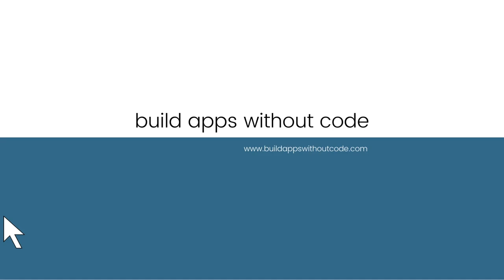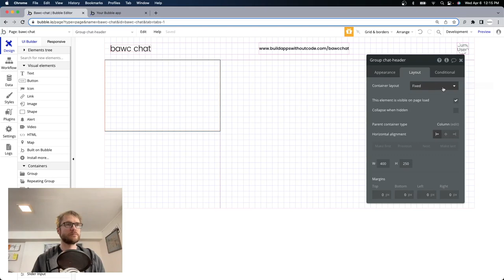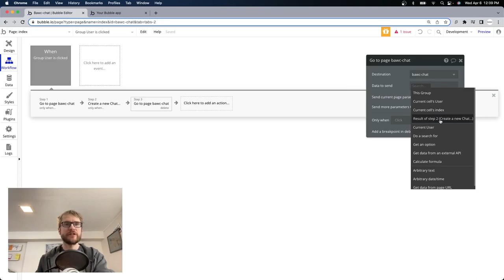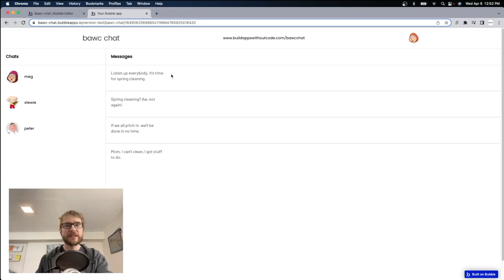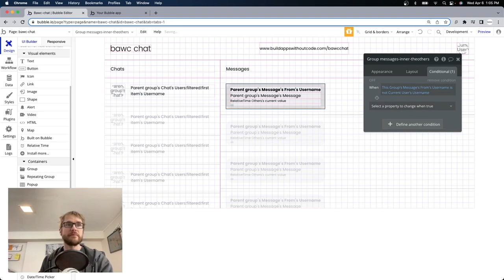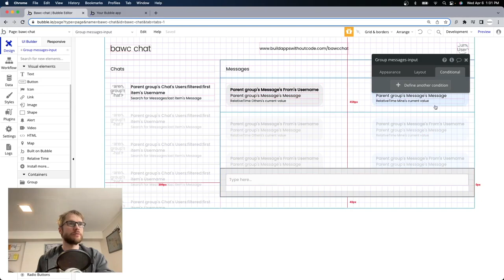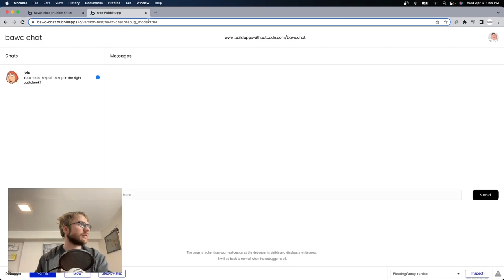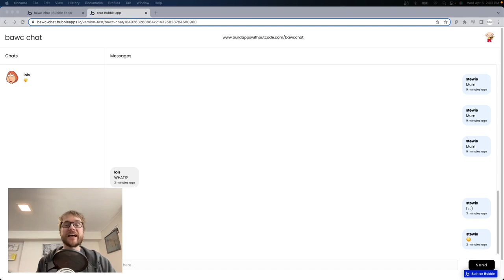How to build a MESSAGING app in Bubble - Flexbox 2022 - Bubble Tutorial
I’m Jason and I teach non-technical people, like myself, how to build apps without writing one line of code!

This video will show you how to add messaging to your Bubble app (and make it look good!) using Bubble’s new Flexbox responsive design engine.

If you're trying to build a WhatsApp clone, a Facebook Messenger clone, or an iMessage clone, this video will give you step-by-step instructions.

⚠️ Don't forget to grab the link to this exact project so you can see it live in Bubble!

🚀 Do you need extra help with your no-code project and want to work with me directly? Let's chat!